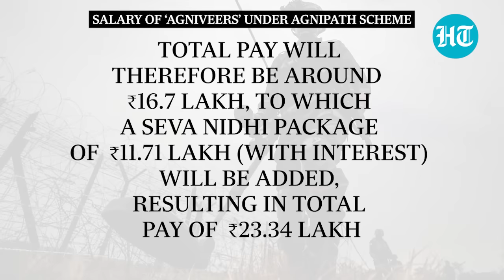'Agniveer' Salary, Allowances, Compensation: Top Military Officer Explains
Top military officer said recruitment of soldiers will increase to over one lakh in the future under the Agnipath scheme. "In the next 4-5 years, our intake (of soldiers) will be 50,000-60,000 & will increase to 90,000 - 1 lakh subsequently. We've started small at 46,000 to analyse the scheme...and to build up infra capacity," said Additional Secretary Lt Gen Anil Puri, Department of Military Affairs (DMA). He asserted that ‘Agniveers’ would get the same allowance in areas like Siachen which are applicable to regular soldiers.